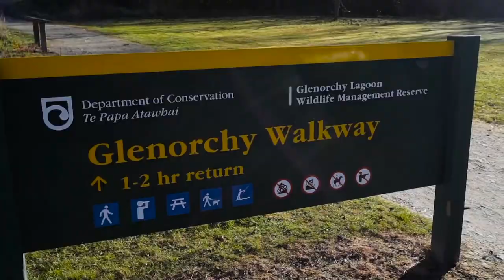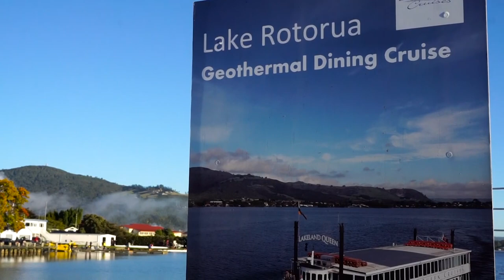Places you must go, New Zealand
This video takes you through the places I believe you must go to when you travel around New Zealand's North and South Island.